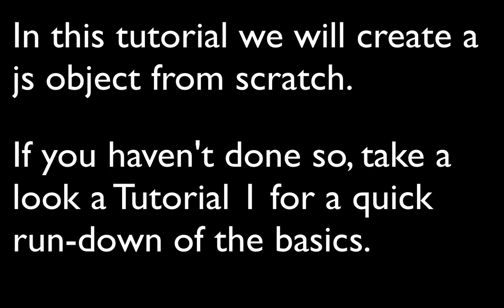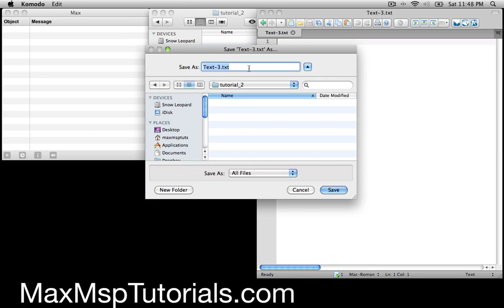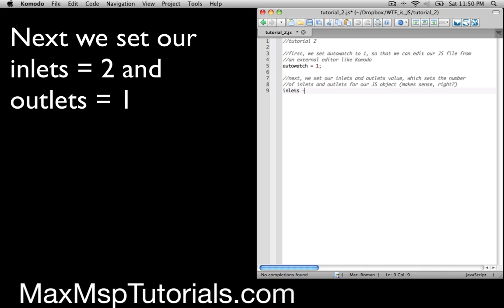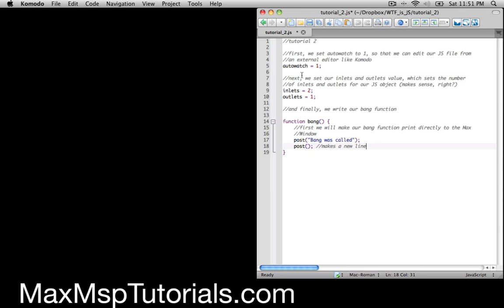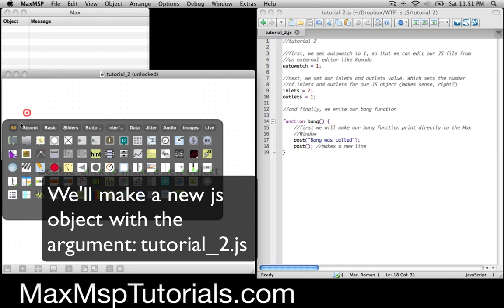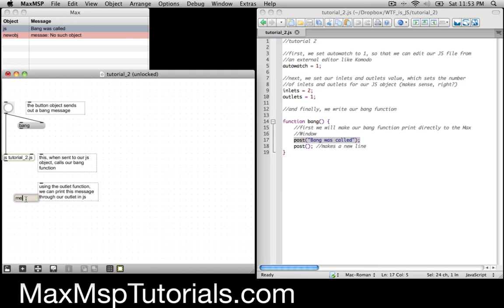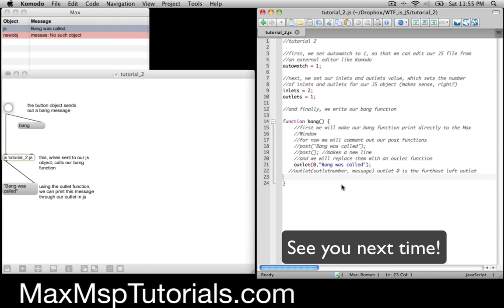WTF is JS - Tutorial 2: More Basics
The second installment in the WTF is JS series from MaxMspTutorials.com.
In this tutorial, we will create a JS object from scratch.